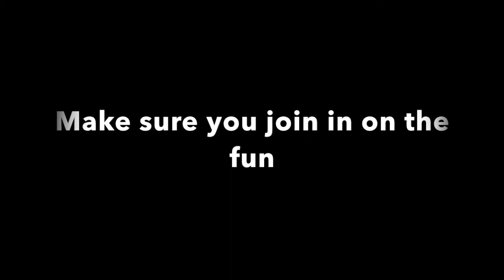June 18, 2015: Turks vs. Lumberjacks